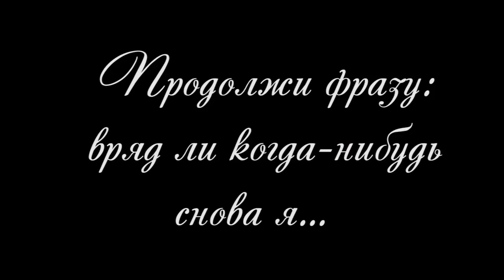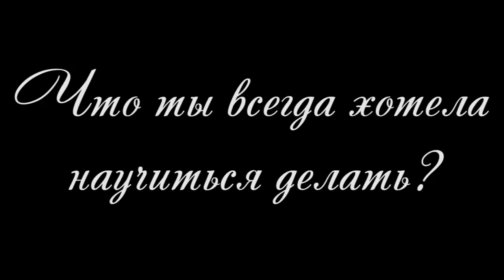КрасиваяЛига. Мария Печникова